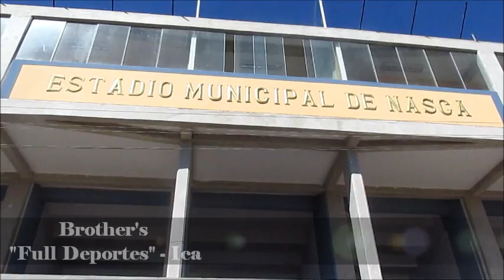Zarumilla se Paseo